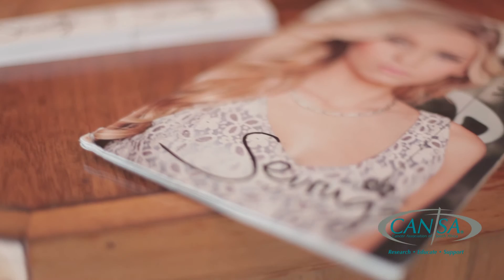Beluga Restaurant | Cavier Group | Cape Town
Fashion, Flavours & Art (FF&A) is a non-profit organization raising funds in aid of the Cancer Association of SA (CANSA) hosted annually by Ambienz Bespoke Concierge.